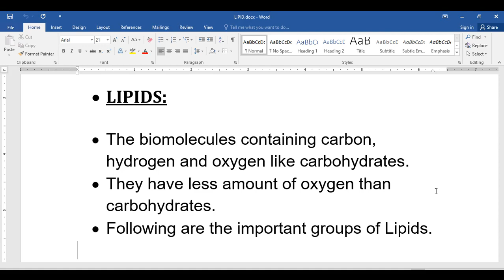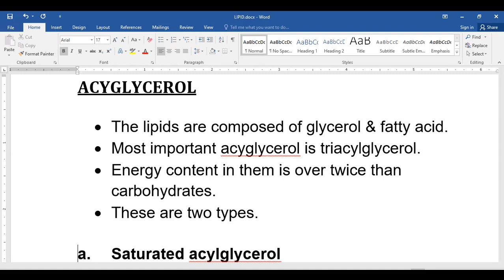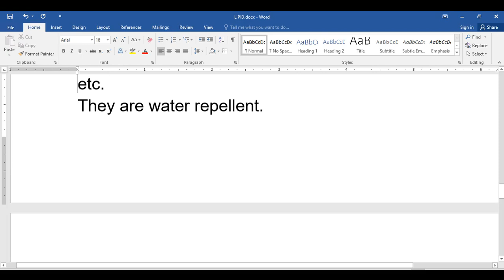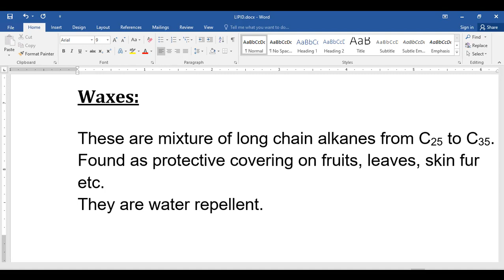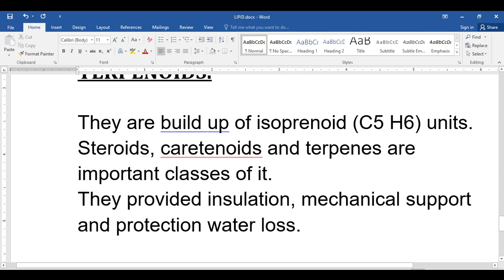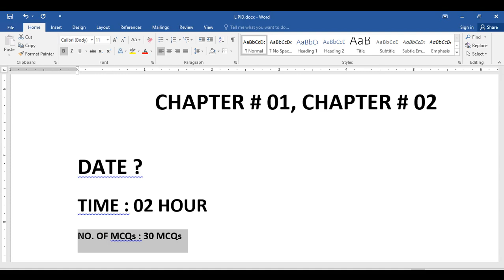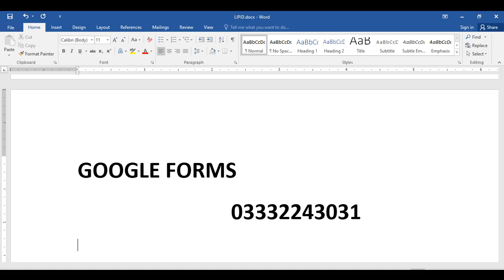Lipids I Biological Molecules I Biology I Dr. Muhammad Saquib Qureshi